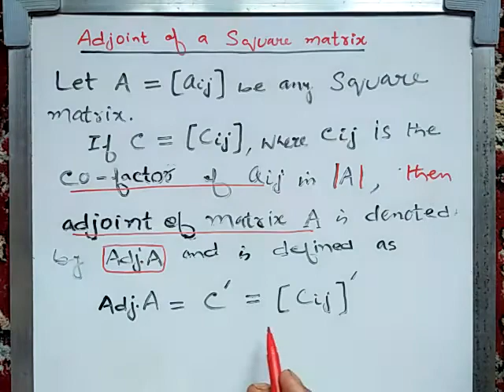Adjoint of a square matrix part1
Concept and definition of Adjoint of a square matrix